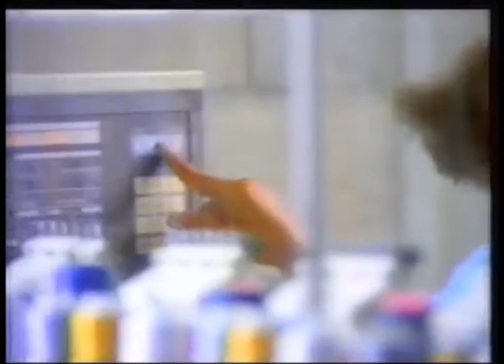Comerciales mexicanos: STPS 1996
Servicio nacional de empleo